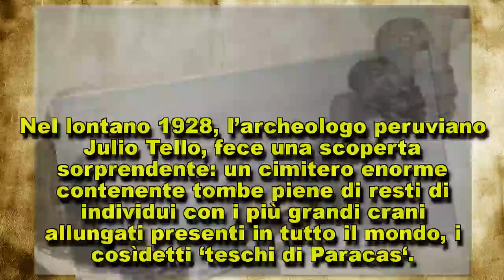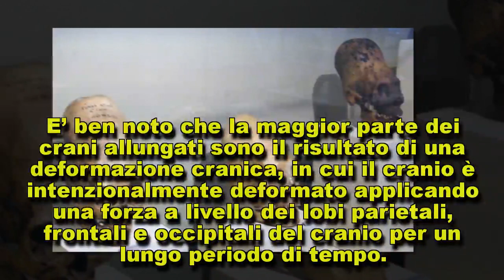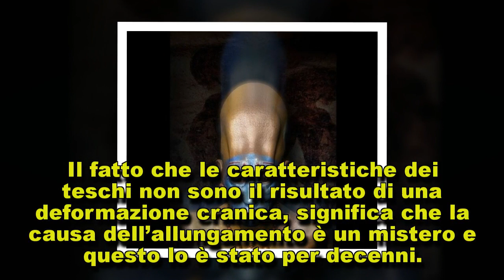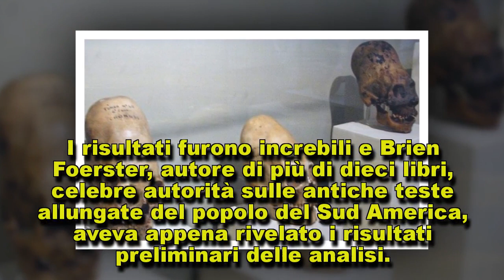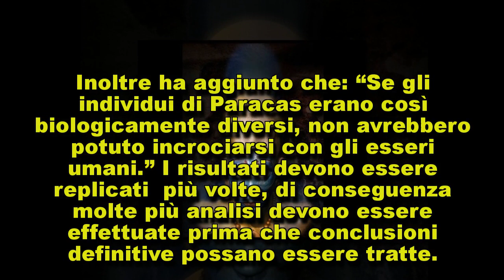I risultati dei test sul DNA effettuati sui teschi di Paracas, dicono che “non sono umani”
Nel lontano 1928, l’archeologo peruviano Julio Tello, fece una scoperta sorprendente: un cimitero enorme contenente…